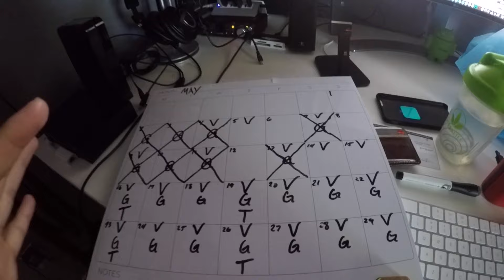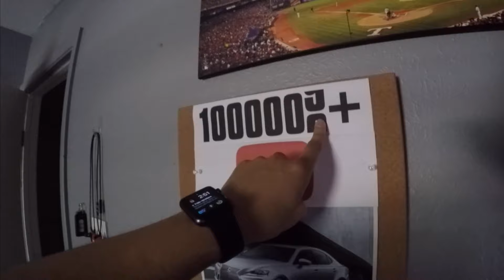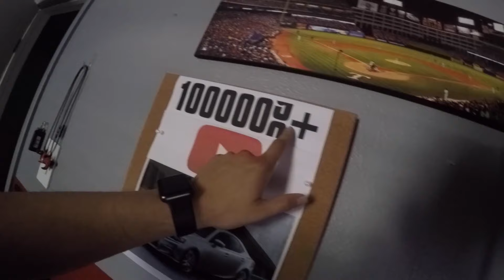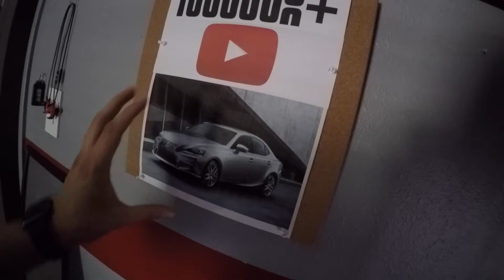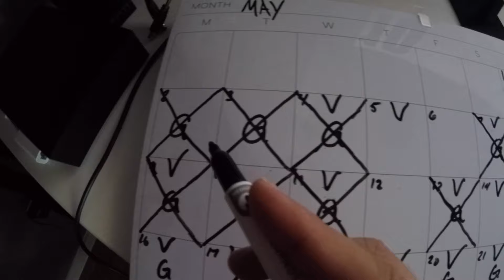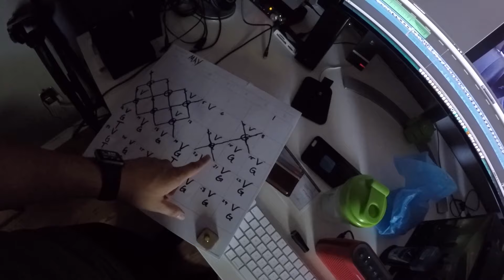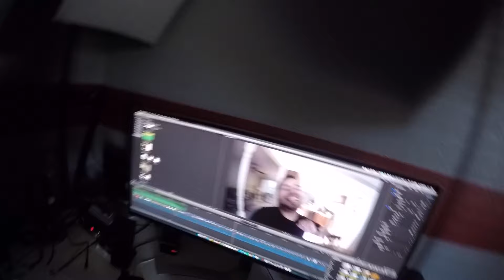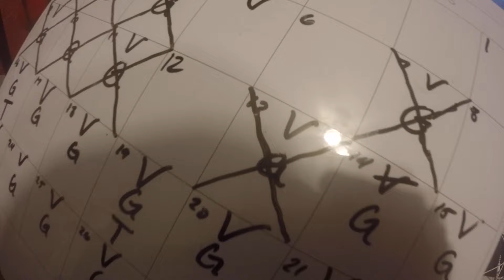BIG ANNOUNCEMENT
LETS GOOOOO!!! The vlogs just keep coming! :P